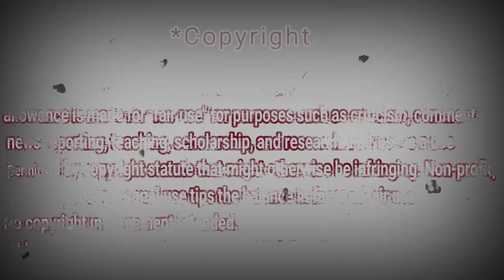Polina Gagarina - Don’t Kiss (Official Lyric Video) ~ Полина Гагарина - Ты не целуй | REACTION DZ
shorturl.at/tDTW9

shorturl.at/aHZ79

shorturl.at/gjoU6

My Full Name : Ferah Samir
My adress : Chlef / Chettia Zone10 n539
zip code : 02170